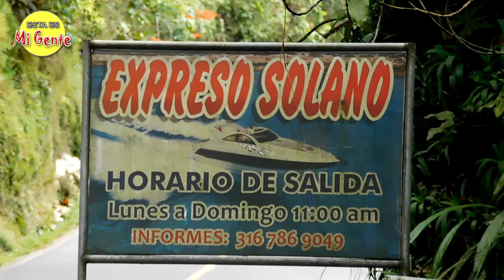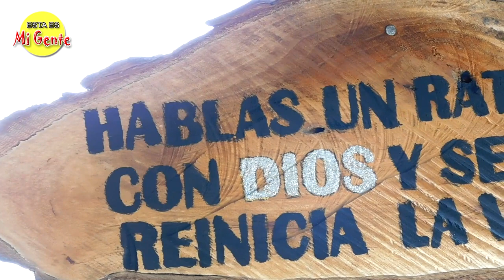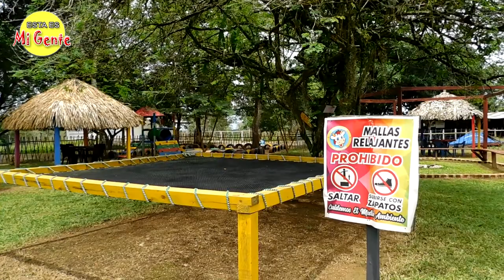ESPECTACULAR PASEO EN EL FERRY MARCO POLO EN CAQUETÁ COLOMBIA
PUERTO ARANGO ES UNO DE LOS LUGARES TURISTICOS QUE OFRECE UN FASCINANTE PASEO EN EL FERRY MARCO POLO Y  MUCHAS ATRACCIONES MAS PARA COMPARTIR EN FAMILIA.